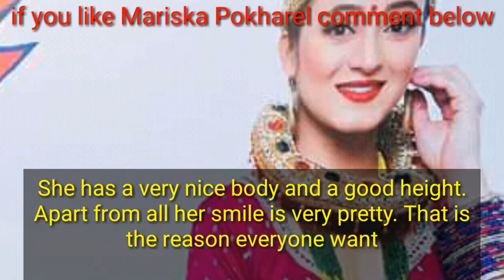Mariska Pokharel lifestyle, filmster,model,Net Worth, Age,Boyfriend,Fact, Wiki,smartphone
This video is all about beautiful model and Actress Mariska Pokharel life with hot and life ,family,address,

Pradeep Khadka lifestyle ,
income, Networth, Wife,

Namrata Shrestha Biography,
Wiki,Boyfriend, Age, Height,
family, Affairs,house,car

Reema Bishwokarma nepal idol
host Biography, Wiki,Boyfriend,
Age, Height, family,

Deepak Raj Giri दिपक राज
गिरी Biography,
Wiki,girlfriend,wife Age,family,

beautiful Ghorkha darbar and
mesuem. if you nepali You

top online shopping website in
nepal अब जस्तो सुकै सामान घरमै
मगाउनुस amazon alternative in

Abiral Pokharel lifestyle,
family, School,age,
talent,Biography जसले फोटो छोएरै

Muna Gauchan Biography,
Wiki,Boyfriend, Age, Height,
family, Affairs,house,car

Sonika Rokaya wow nepal
Biography,
Wiki,Boyfriend,Age,Height,

Keki Adhikari Lifestyle
Biography, Family, boy friend,
Education, Car, Salary, wiki,

Sitaram Kattel (Dhurmus)
lifestyle , income, Networth,
Wife, Family,girl friend, Social

How to contact rabi
Lamichhane , sida kura janata
saga program timetable

Shristi Shrestha
Lifestyle,House,Family,boy
friend,Net worth,Biography and

Rekha Thapa Lifestyle, Net
Worth, Salary, Cars, Pets,
Awards, Biography,film,bf,

Paras Khadka Lifestyle
Biography, Wife, girlfriend
,Family, Education, Car, Salary,

View tribhunvan university (TU) result with
marksheet,
BBS,BA,MA,MED,BSC,BED,LLB,LLM,MED,BIA and

Ashok Darji lifestyle wiki, house, age, family and

pasupati sharma lifestyle, wiki, wife , family, car ,

नेपालके सन्दिप लामिछाने ने कहाँ दिल्लिके क्याप्टेन से अछा

Top nepali very beautiful and hot girls every time

Top 10 best Nepali prank video from different

Top 5 scare prank in Nepal , best scare nepali

Top 5 nepali prankstar (famous,Popular) in nepal -

Top 5 famous (powerfull,popular) journalist in

Sharad veswkar Lifestyle, Girlfriends, Affair, wife,

Gyanendra Malla (Nepali: ज्ञानेन्द्र मल्ल) Lifestyle

Nepali top female Actress with makeup and without

Top famous Nepali Singers, Actor and Actress and

Top 8 IPL Team which Has Most Number Of Fans
in facebook page Popular Team In IPL 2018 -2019